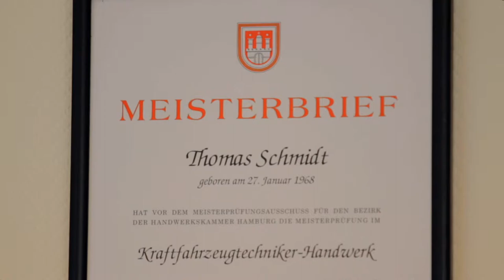FLUID FILM on Tour Interview bei Reifendienst Schmidt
FLUID FILM war bei Reifendienst Schmidt in Wentorf und hat mal Nachgefragt wo das Produkt bei Ihm alles zum Einsatz kommt.